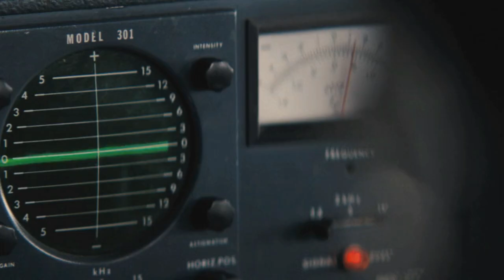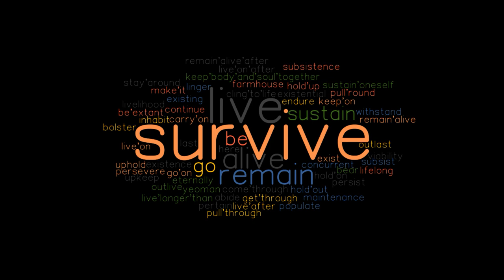The Thing (2011) Film Explained in Hindi/Urdu | Thing the Alien Creature Summarized हिन्दी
The Thing (2011) Thriller movie explained in Hindi Urdu. The American Horror Thriller film “The Thing” story summarized with a complete ending in हिन्दी explanation. It is thriller movie in which some scientist  That creepy Alien escapes from that area and spread the chaos. The plot revolves around the scientists' efforts to fight a mysterious alien creature that they recently discovered beneath the ice. At the beginning we see a group of scientists in Antarctica. T hey bring this ice-covered beast with them. When the senior scientist extracts a tissue sample from its skin, the trouble begins. The creature emerges from the melting ice and launches an attack on everyone.Anyone who comes into contact with this creature becomes infected. There was also a wise Paleontologist who revealed that the creature causes a mutation in the infected person by using its cells.  This monster's well-known weaknesses are metal and fire, both of which it opposes. She eliminates all infected people and prevents the land from becoming infected.

Well, The movie "The Thing" is a prequel to the 1982 film with same name.  I've seen a lot of alien movies, and this one stands out as being refreshingly different from the rest. It did well on box office and because it was super mysterious and thrilling. I'd say it was a science fiction fanatic. If you like movies with unexpected endings, this one was probably made for you.

Credits:

Images and footage Source: Universal Pictures
Director: Matthijs van Heijningen Jr.
Producer: Marc Abraham
Edited by: Julian Clarke
Story Writer: Eric Heisserer